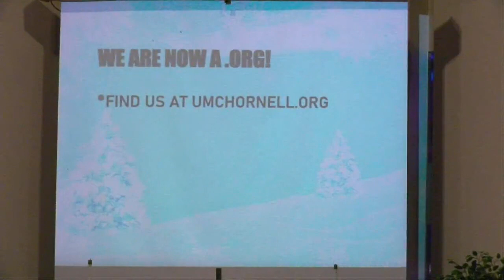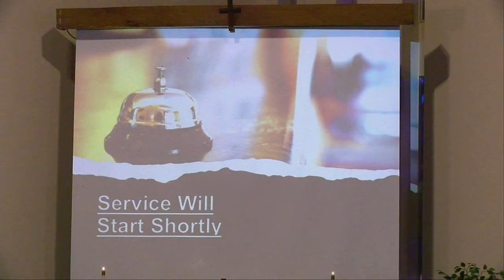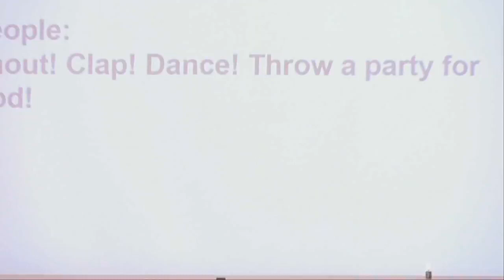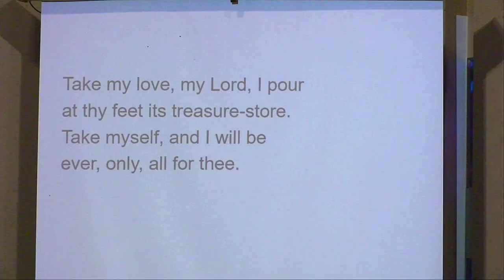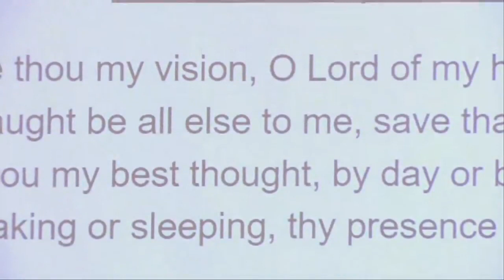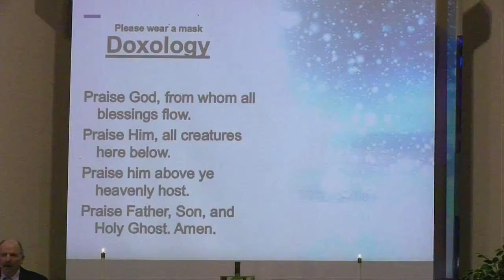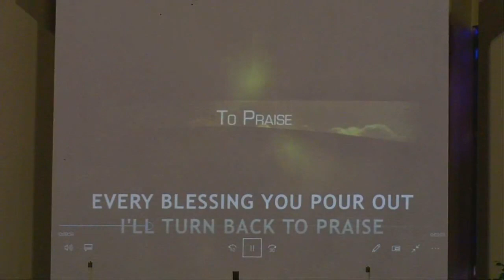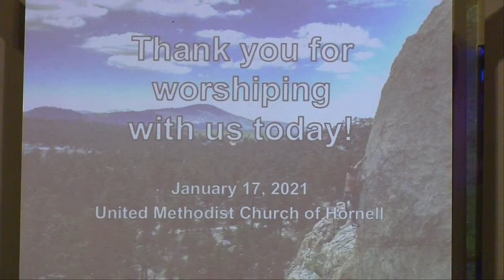Sunday, January 17, 2021